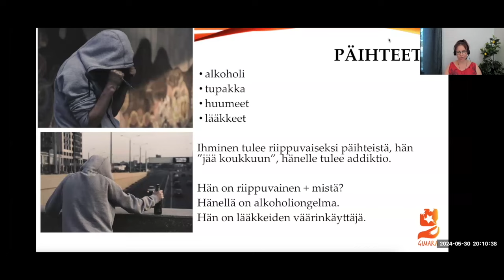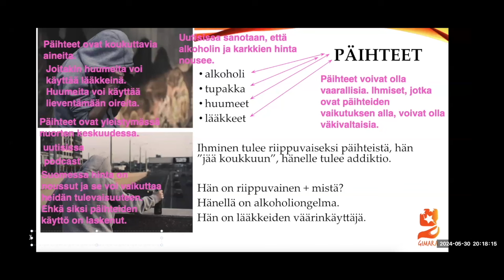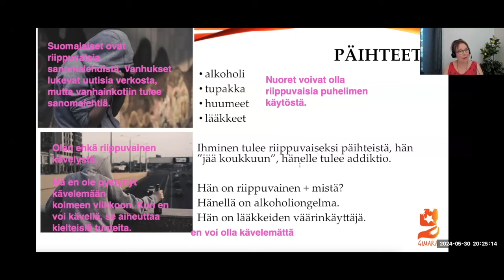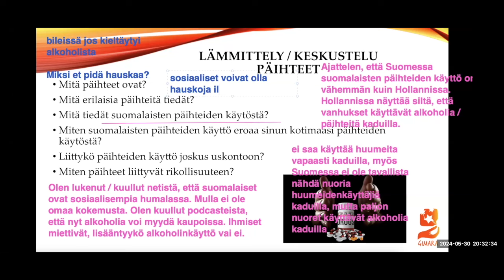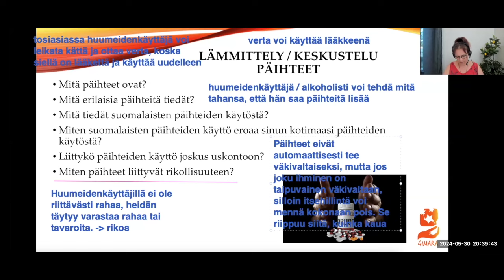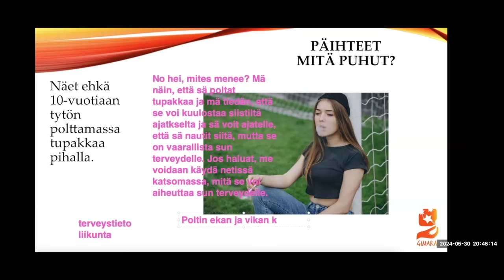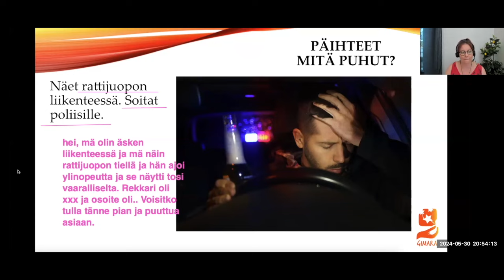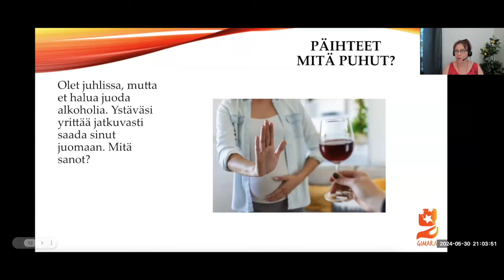Opi suomea! Päihteet (Intermediate -Advanced)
Teema Theme: Terveys ja hyvinvointi
Osateema Part theme: Päihteet
Taso Level: Intermediate - Advanced